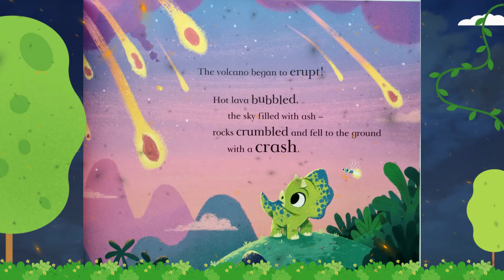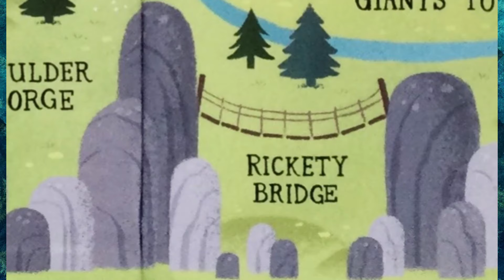Ten Minutes to Bed Little Dinosaur | READ ALOUD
Credits for other items used in this episode: Sound fx by Wondershare